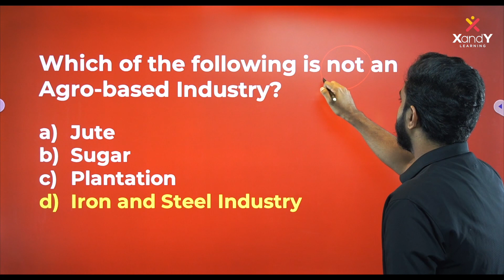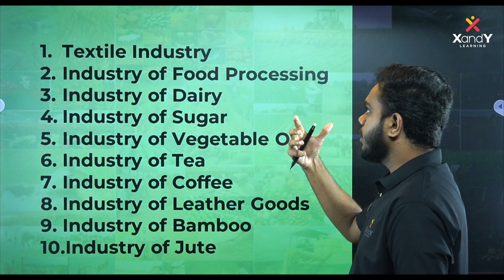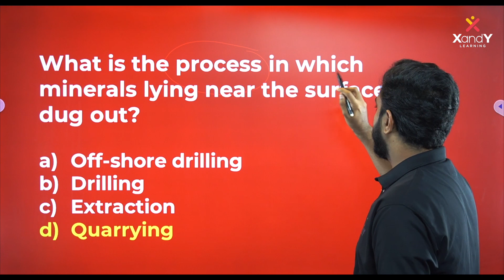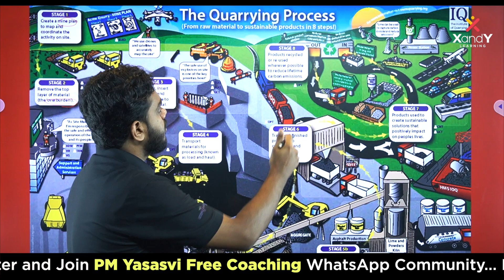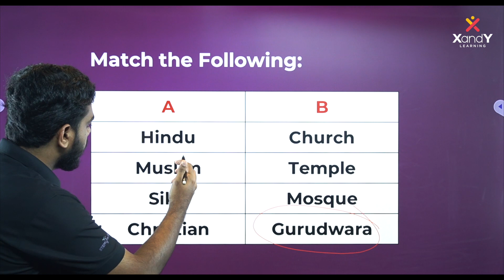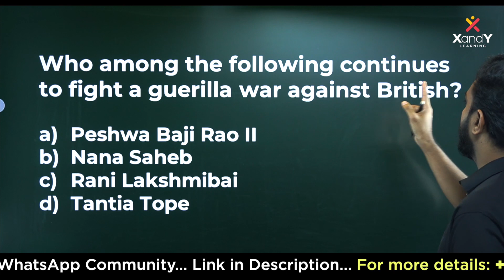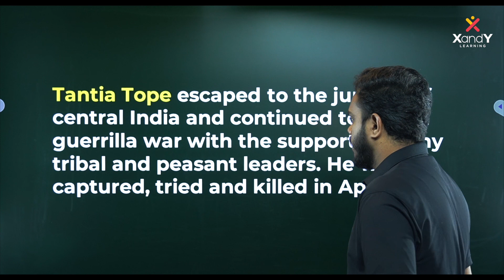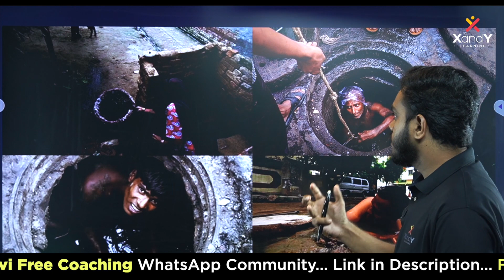🎯 PM Yasasvi | Sure Questions | Social Science | Ep 03 | Class 09